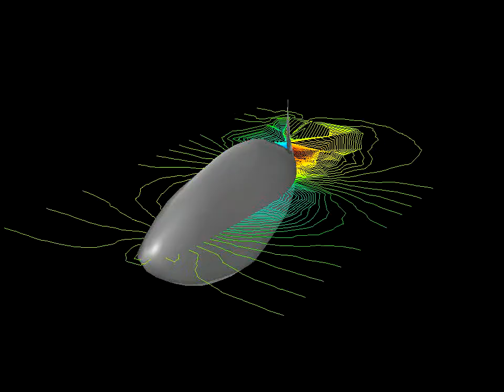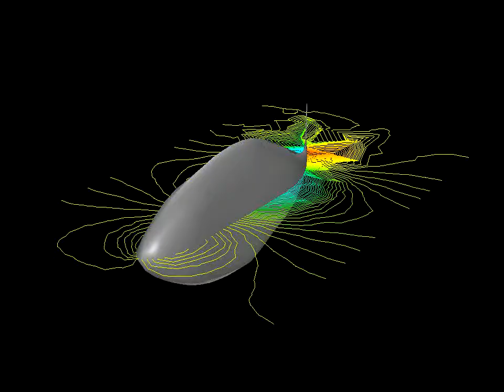fish swimming test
dynamic mesh of fish swimming by fluent 6.3